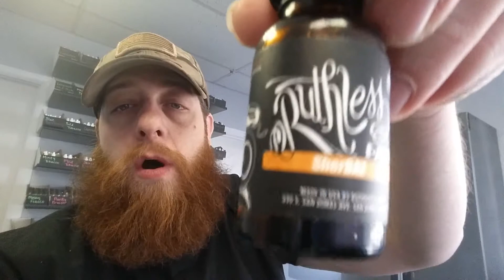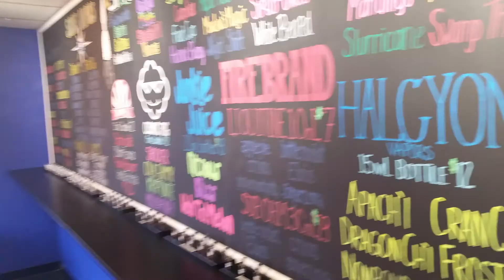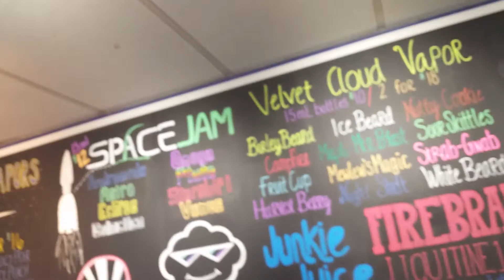Bring ur Beard, Bring ur Vape Episode 3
A peek at first prize for Cloud Competition and see how our price tags are made, good stuff, CHOOCH IT!